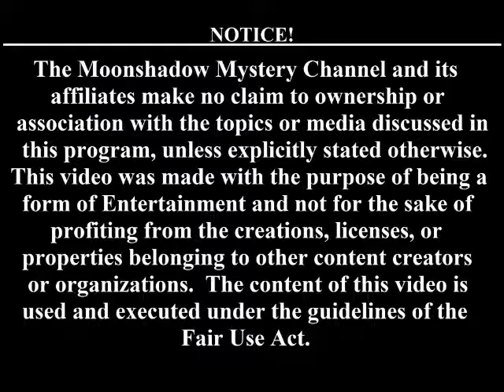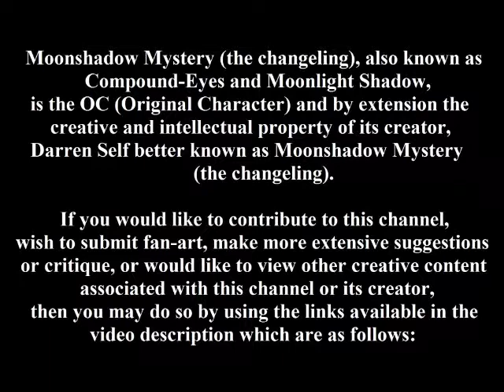First Thoughts On - My Little Pony Friendship is Magic S7 Ep19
These my first thoughts on the Season 7 episode "IT's not the Mane thing about you".  I came to these thoughts

Thanks for tuning in everybody, I apologize for my videos being excessively long but that is the nature of ad lib commentary and entertainment. Due to not having proper credit or disclaimer pages in my videos yet the Pre-Credits, Disclaimers, and Post Credits will all be posted here in the description.  I do not claim to own My Little Pony Friendship is Magic or associated characters or music.

My Little Pony Friendship is Magic and associated / licensed characters are the property and creative license of Hasbro Studios, DHX Media Vancouver, IDW, Lauren Faust, and Discovery Family / Discovery Kids / Tiny Pop.  Please support the official release.

If you have a piece you would like featured in a future episode of the show, or a fan piece you would like featured in my deviant gallery,  you can look me up on Skype, e-mail me, send through facebook, or send a message through here or on my deviant art page.